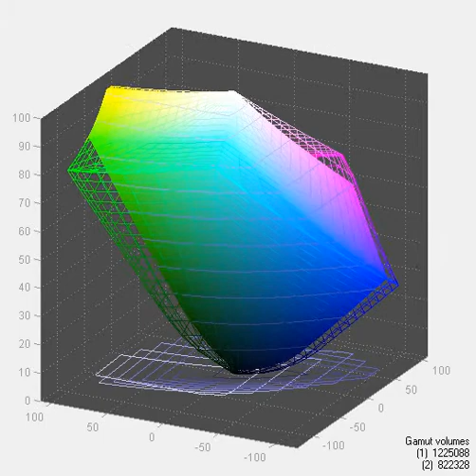Lenovo LI2321sw - Screen Gamut in Text Mode vs AdobeRGB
Gamut coverage - 64,4% of AdobeRGB and 65,5% after calibration